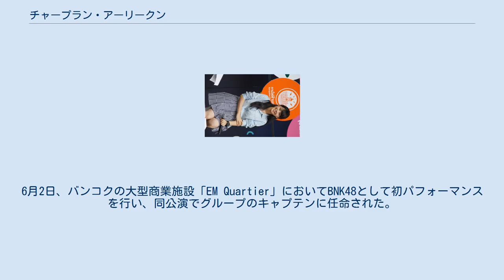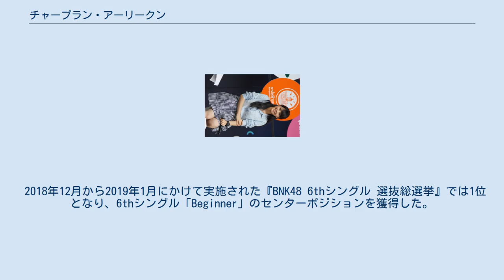チャープラン・アーリークン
チャープランことチャープラン・アーリークン（タイ語: เฌอปราง อารีย์กุล、タイ語ラテン翻字: Cherprang Areekul、1996年5月2日 - ）は、タイのアイドル。
女性アイドルグループ・BNK48チームBIIIのメンバーであり、同グループのキャプテンを務める。
 2016年、BNK48第1期生オーディション最終審査に合格し、2017年2月12日にバンコクで行われた『JAPAN EXPO THAILAND 2017』の席上でお披露目された。
6月2日、バンコクの大型商業施設「EM Quartier」においてBNK48として初パフォーマンスを行い、同公演でグループのキャプテンに任命された。
12月24日、他の23名とともにチームBIIIを結成。
 2018年5月から6月にかけて実施された『AKB48 53rdシングル 世界選抜総選挙』に立候補し、39位にランクインした。
 2018年12月から2019年1月にかけて実施された『BNK48 6thシングル 選抜総選挙』では1位となり、6thシングル「Beginner」のセンターポジションを獲得した。
 2019年10月5日、出演映画「ホームステイ ボクと僕の100日間」が日本で公開。
 2019年11月17日、ソロでのファンミーティング「Cherprang’s Fanmeet -Me and My Cats- 僕と僕の猫」が開催された。
 BNK48名義 AKB48名義 BNK48名義 『RIVER』に収録 『Jabaja』に収録